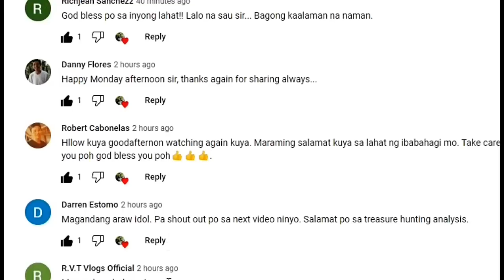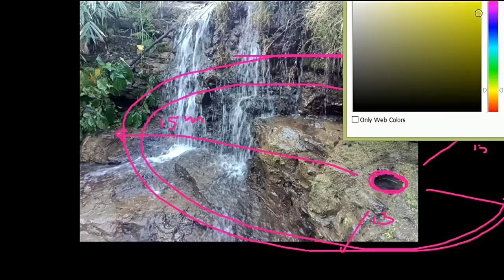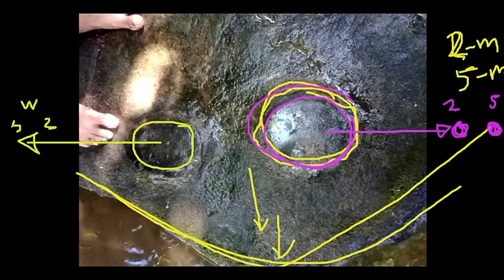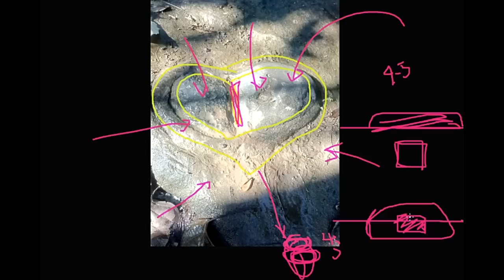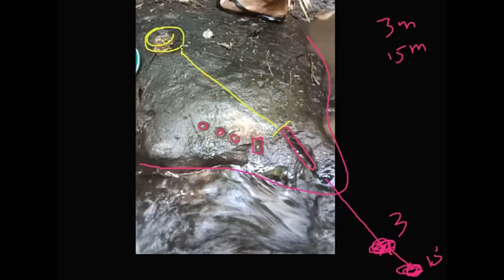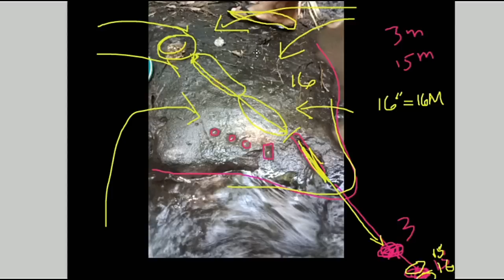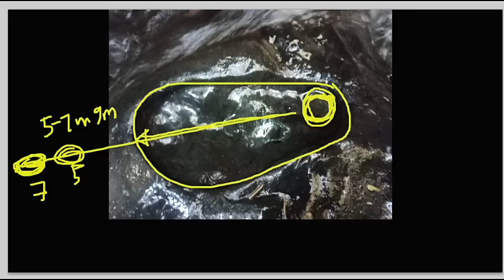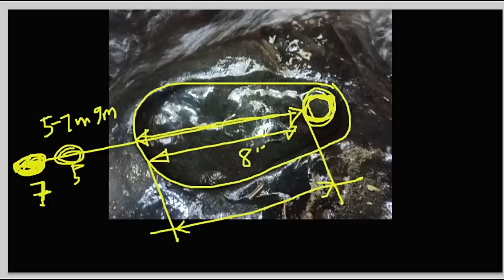MGA BILOG NA MARKERS SA CREEK ANO ANG MEANING?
MANY OF THE JIA TREASURE WERE BURIED NEAR THE CREEKS USING HOLE MARKER.